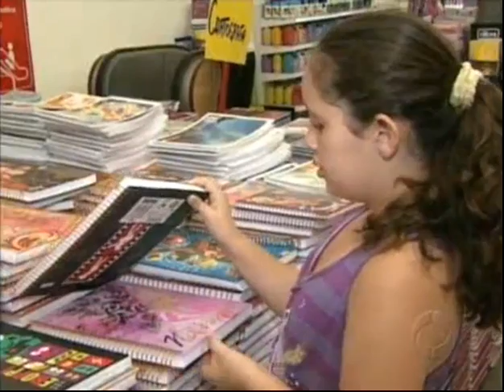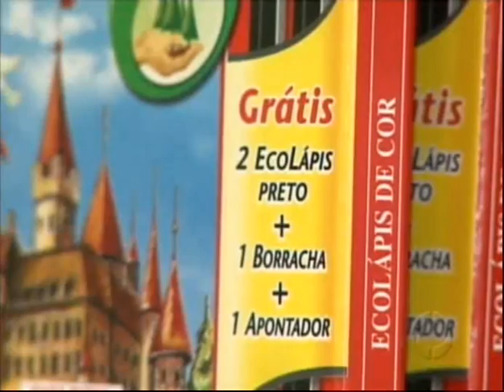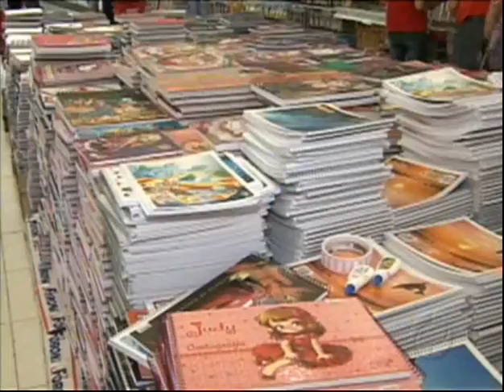Compra do material Escolar - 2012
Matéria gravada na Casa China da Praça Rui Barbosa. Com dicas de como economizar (ou não) na hora da compra.
O Instituto Estadual de Proteção e Defesa do Consumidor, Procon-PR, pesquisou 153 itens em dez papelarias de Curitiba, entre os dias 10 e 14 de janeiro, e apontou diferenças de até 127% no preço de um mesmo item do material escolar. O comparativo de preços foi feito somente quando havia em pelo menos dois estabelecimentos diferentes o mesmo produto.

A maior divergência de preço foi encontrada no caderno de desenho brochura, de capa flexível de 40 folhas, da linha Arca de Noé da Tilibra. O valor do produto vendido varia de R$ 0,66 a R$ 1,50. Os cadernos, borrachas, giz de cera, canetas, apontadores e lápis de cor também apresentam diferença de preço, variando de 91% a 125%. O giz de cera Acrilex, caixa com 12 unidades, apresenta diferença de 100% nos preços, de R$ 1,60 a R$ 3,20.

Dos 153 produtos pesquisados três não tinham variação de preço nas papelarias, como é o caso do caderno de caligrafia brochura com 40 folhas da linha Arca de Noé da Tilibra que tinha o mesmo valor de R$ 1,50 em todas as lojas.

Recomendações

O Procon-PR orienta que os pais, antes de ir às compras, vejam se há algum material que pode ser reaproveitado do ano anterior e também recomenda fazer uma pesquisa de preço nas lojas de departamentos, supermercados e papelarias, sem esquecer de verificar a qualidade dos produtos.

O consumidor, quando for fazer a pesquisa de preços, também deve verificar a diferença de preços à vista e a prazo, considerando as taxas de juros, para saber qual das maneiras de pagamento é a melhor. Em caso de troca, a nota fiscal, o ticket ou o cupom é garantia de troca e direito do consumidor.

Nos casos de defeito nos produtos o prazo de troca é de 30 dias para itens não duráveis e 90 dias para itens duráveis. O Procon-PR alerta que mercadorias como colas, tintas, pincéis atômicos, fitas adesivas e outros materiais, mesmo que sejam importados, devem ter informações na embalagem em língua portuguesa e conter dados de prazo de validade, composição e se há risco à saúde do usuário ao manusear o produto.